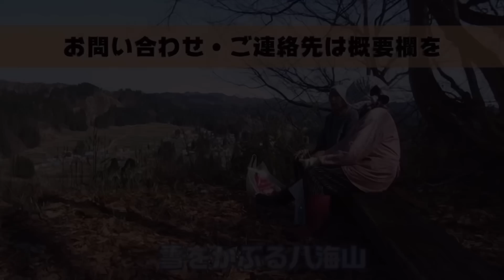最強寒波の中での除雪＠新潟県十日町市池谷集落（2023/1/25）